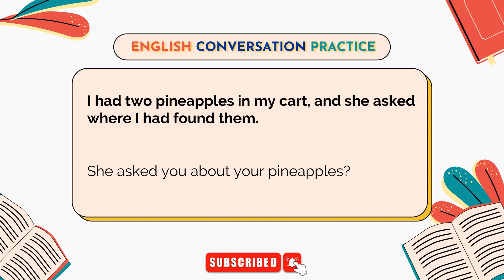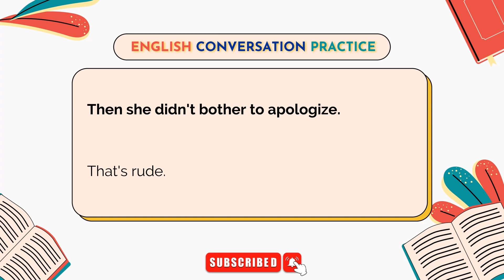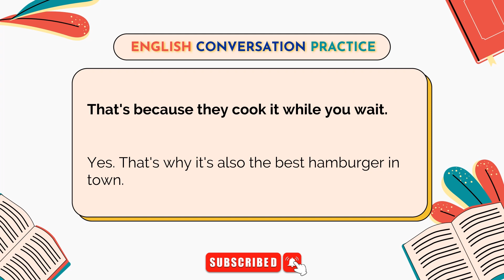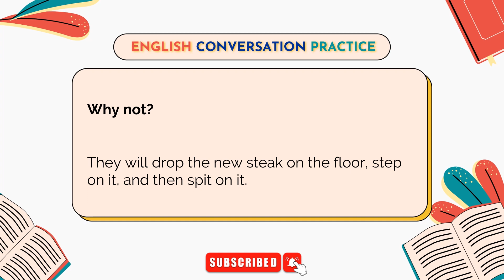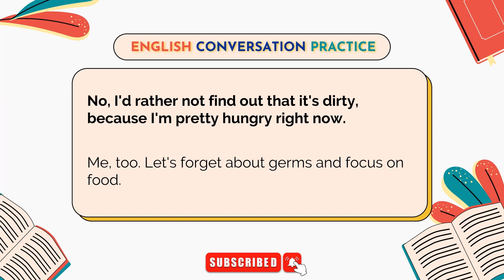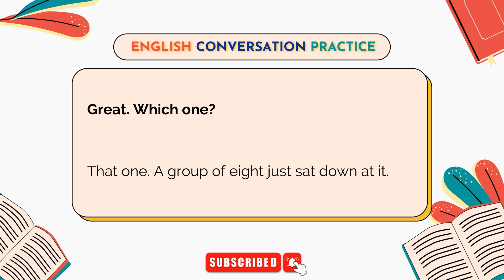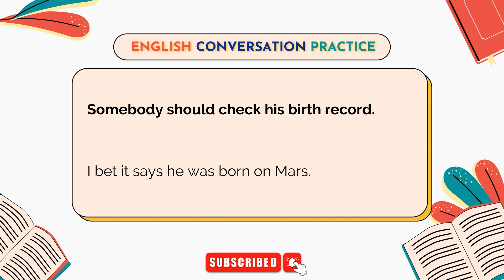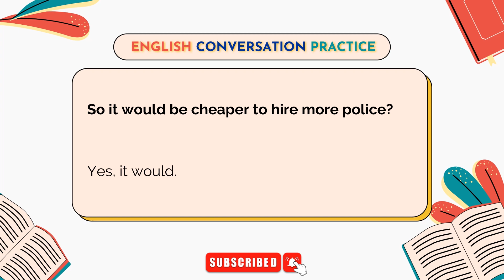PART 1 Easy Learning English Conversation Practice - Learn Everyday English For Speaking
Hello to everyone. In this video, we practiced English. Hope you have enjoyed the reading & listening.